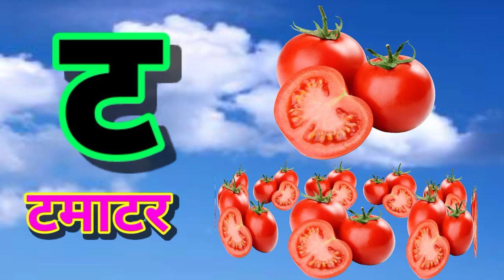Hindi Varnamala Song with Pictures for Kids l Hindi Varnamala अ, आ, इ, ई, क, ख, ग, घ, l K KH G Gh